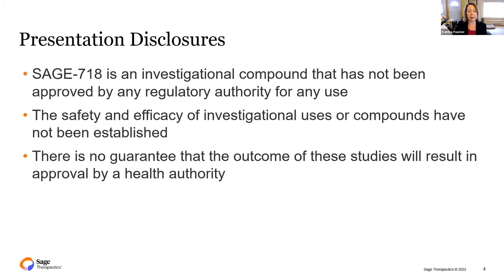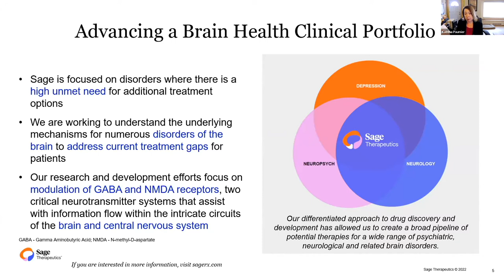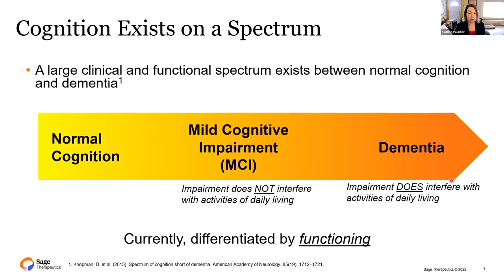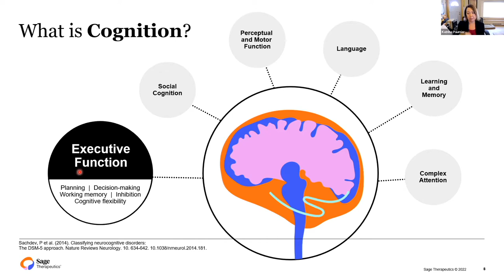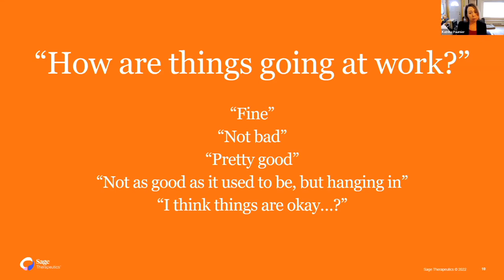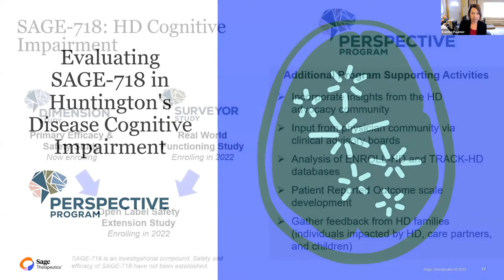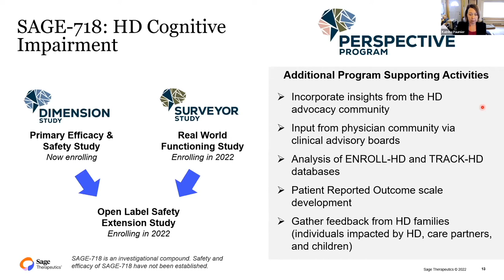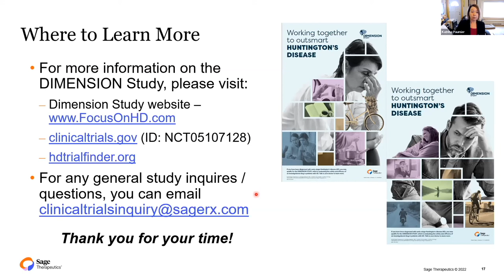Sage Therapeutics Update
Katrina from Sage Therapeutics, provides an update on their clinical trial and study that has just been fast-tracked.